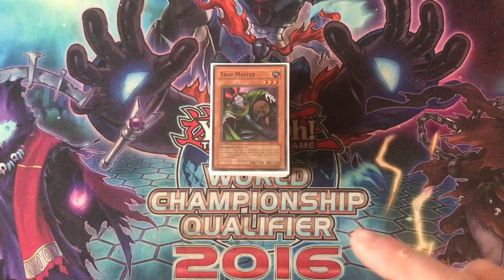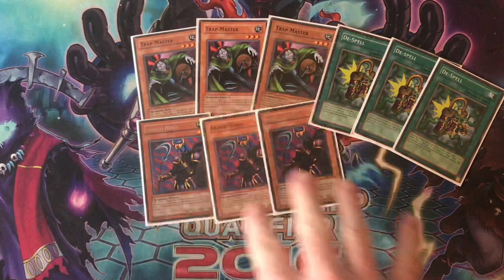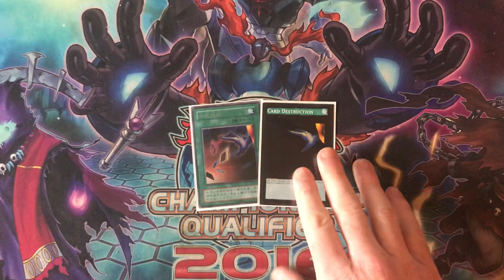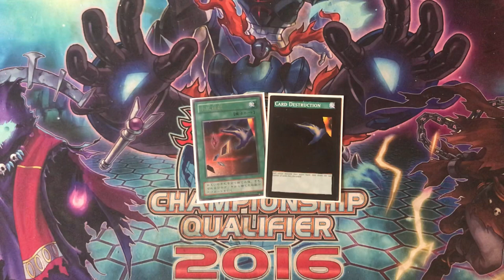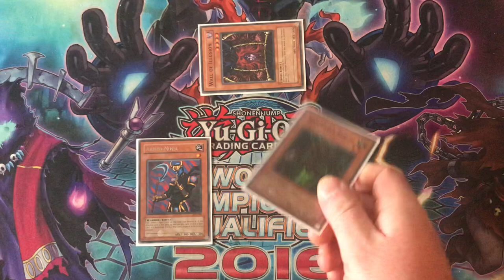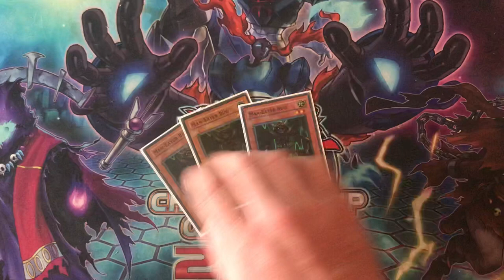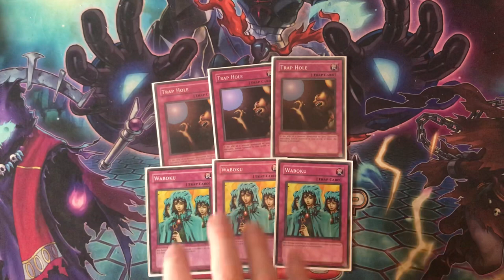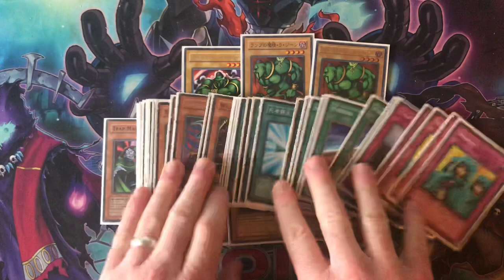MAY 2002 “BACK ROW CONTROL” DECK PROFILE